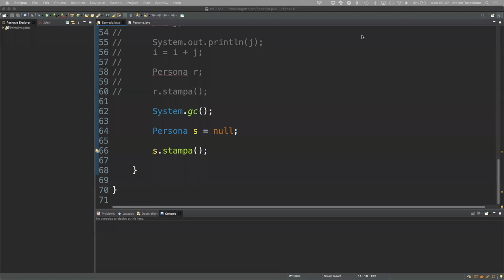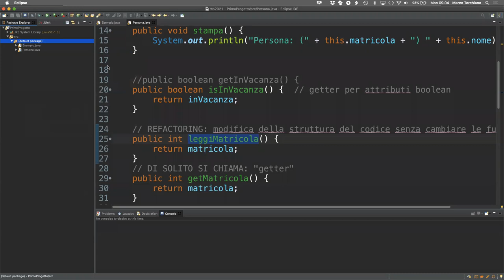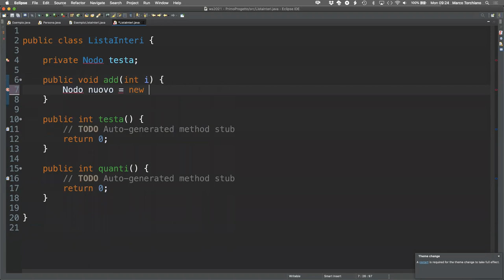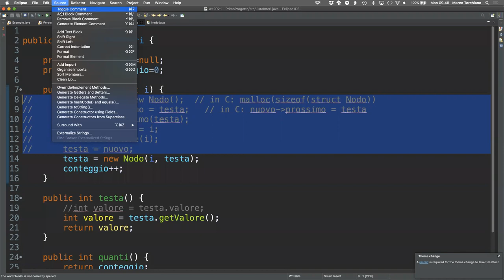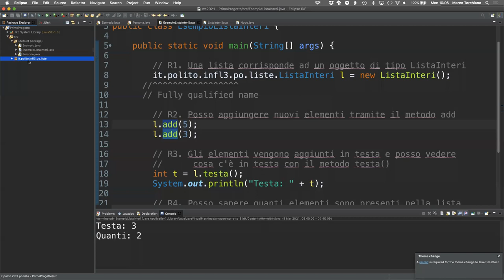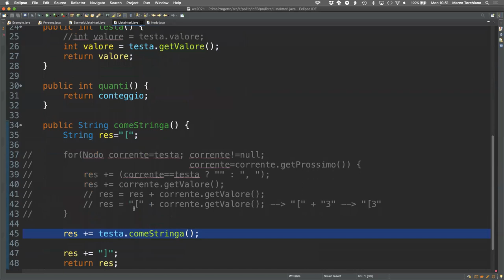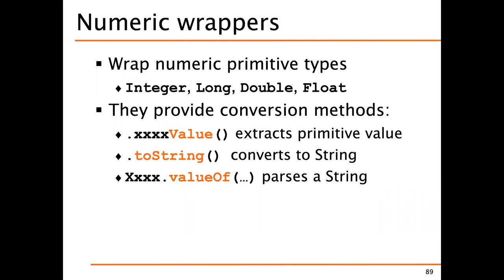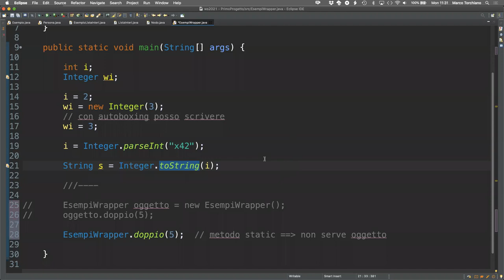PO 2021 - Lezione sincrona del 8 Marzo - Ambiti di visibilità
Visibilità
Package
Principi di incapsulamento, information hiding, delega
Classi wrapper